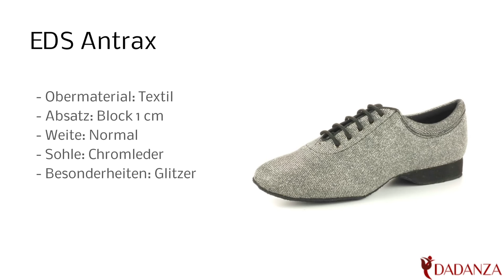EDS Antrax - Damen Trainerschuh / Tanzschuh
Diesen "EDS Antrax" Damen Trainer- /Tanzschuh in Glitzeroptik finden Sie